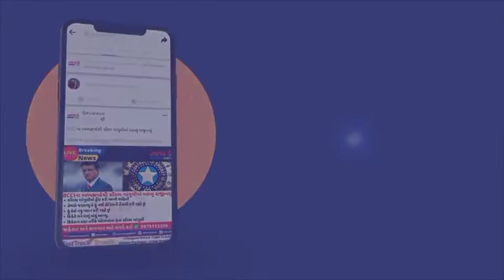ઉમરગામ પંચાયત કચેરીએ ધારાસભ્ય રમણભાઈ પાટકર ના અધ્યક્ષ સ્થાને સમીક્ષા બેઠક યોજાઇ